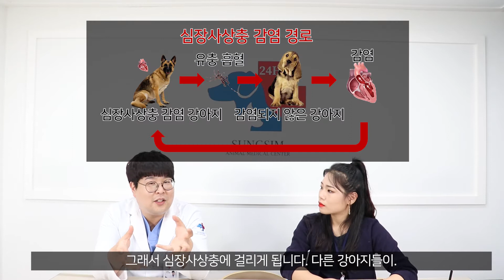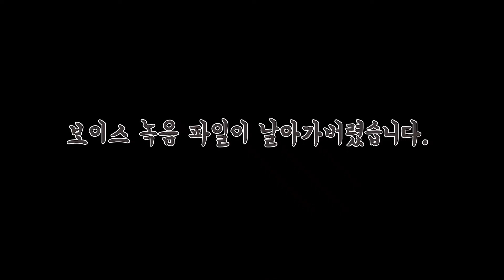우리 강아지 몸 안에 기생충이..? 반려동물 심장에 기생하는 심장사상충 예방을 하지 않는다면? [동물정보잇슈issue]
동물정보잇슈 11탄: 반려동물 심장사상충에 대해서 알아보자!

오늘은 수의사 이은철 선생님과 성심메디컬센터의 이서리 선생님께서
반려동물 심장에 기생하는 심장사상충 ! 심장사상충을 예방하지 않는다면 죽음으로도
이어질 수 있다고 합니다 ㅠ_ㅠ 영상을 보면서 알아볼까요?